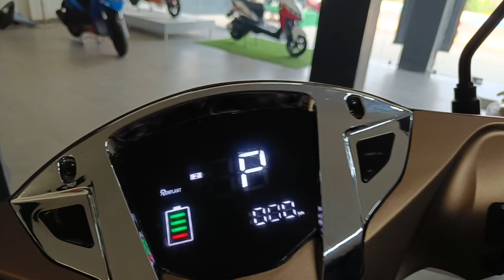Ronflant Electric scooter Review / Lowest price electric scooter Ronflant 😱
Ev motors
Sathighat By pass road(W.B- Bankura)
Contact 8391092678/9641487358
Offer - Cash Discount
Free Wither jacket with all model Thank you

         On road Price 85,000₹
    single charge range 100-110 Km